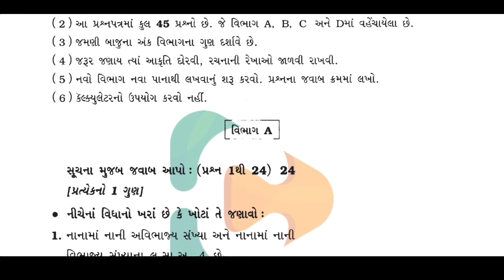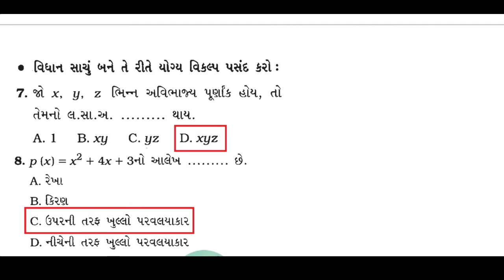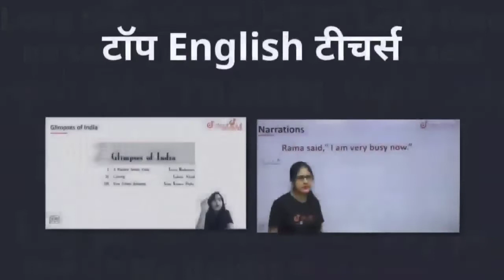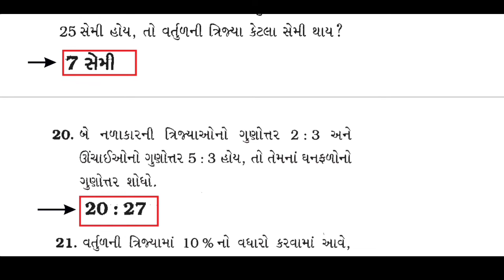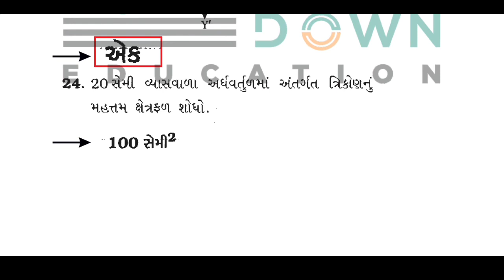Maths Gala Assignment 2022 Solution | Std 10 | Ganit basik | Question Paper-1 (Vibhag-A)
1) Bas apne Doubt ki photo kheecho
2) Sawal ko crop karo
3) Turant Video solution pao

4 crore se jaada bachee karte hai Doubtnut App ka istemaal